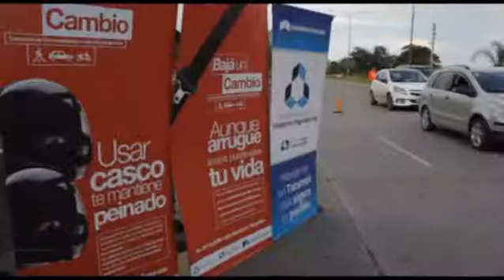Durante diferentes operativos, Transporte secuestró 300 vehículos - Tucumán Gobierno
El Secretario de Transporte, Benjamín Nieva, precisó que los controles se montaron en conjunto con la Policía Vial en la capital y el interior, y que la retención se debió a diversas infracciones.
“El 90 por ciento de los rodados secuestrados son motocicletas. Además, 26 vehículos fueron retenidos por la ley de Alcoholemia, ya que sus conductores sobrepasaban el nivel permitido”, explicó el secretario.